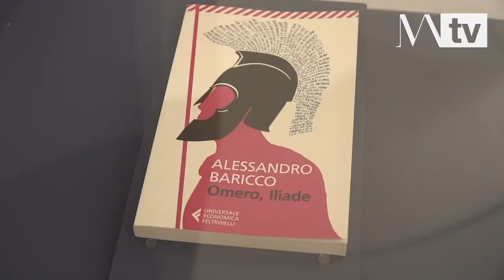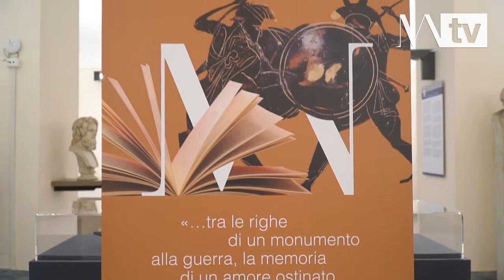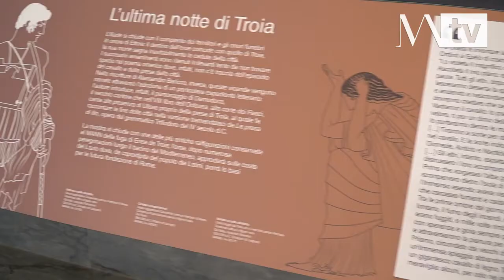Omero, iliade. le opere del MANN tra le pagine di Alessandro Baricco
Servizio della MANNTV dedicato alla mostra "Omero, iliade. le opere del MANN tra le pagine di Alessandro Baricco"
Quindici reperti per cinque sezioni espositive: archeologia e letteratura si legano nel segno di una sensibilità antica e contemporanea Giulierini: "L'incontro con Baricco nasce da un linguaggio comune. Ripensiamo l'uomo partendo dal mare" Al Museo fino al 10 gennaio 2022